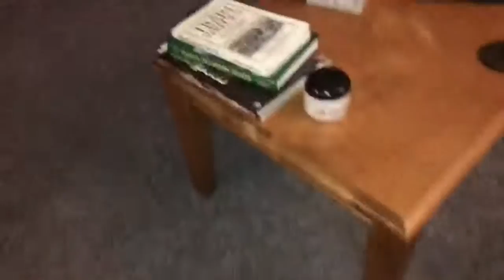Ferrets at play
It's 11:45 at night and the ferrets are wide awake